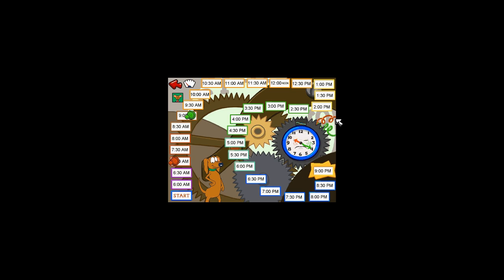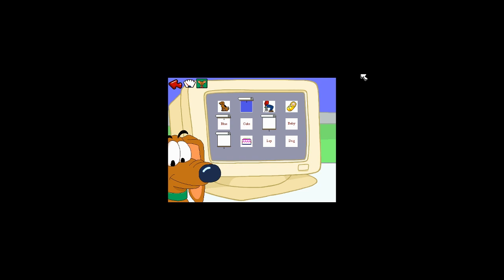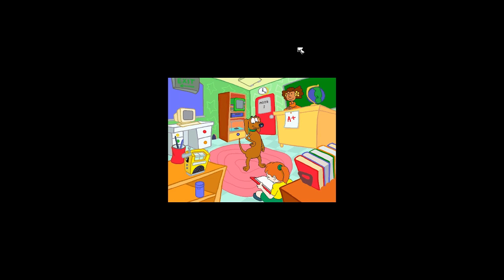Let's Play - Jumpstart 1st Grade - Part 2 (Classic 1995 Version)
In this episode I'll be playing the classroom and field trip games from Jumpstart 1st Grade.